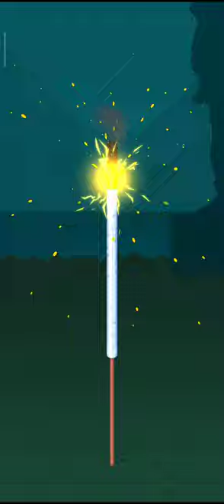Diwali Cracker Simulator 💣 Diwali of 2050 - online diwali